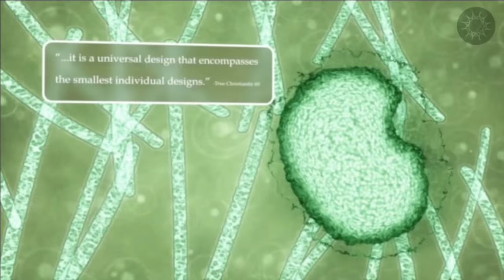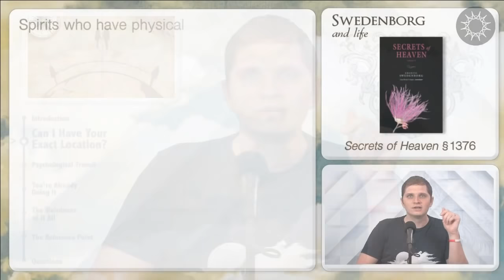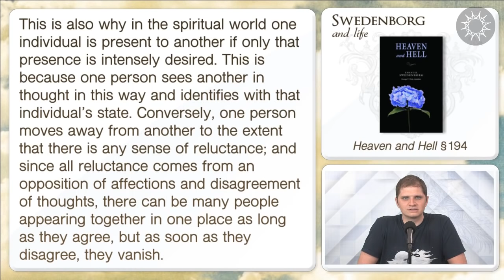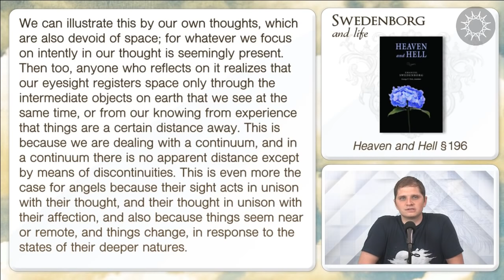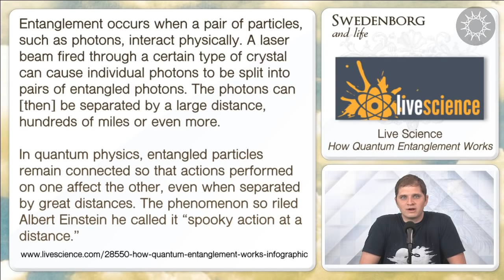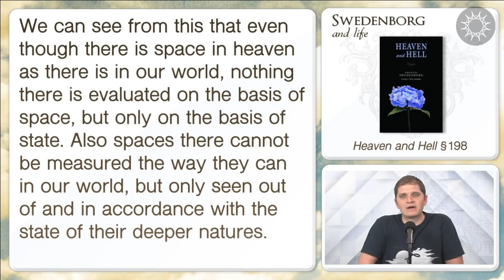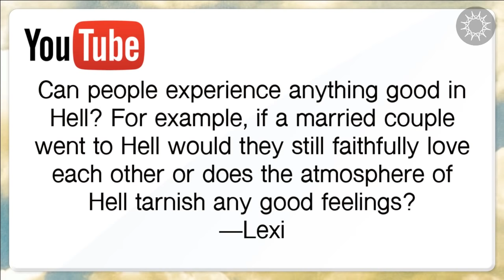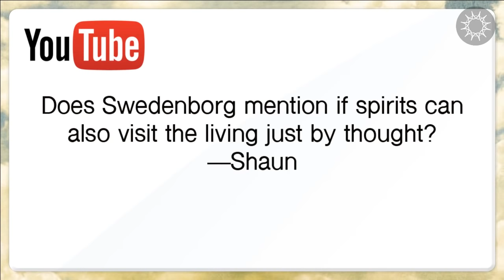How to Travel in the Afterlife - Swedenborg and Life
What if you could be with someone instantly just by thinking about them?
Let’s explore spiritual physics, shall we?

In this episode, host Curtis Childs and featured guests explore what eighteenth-century Christian mystic and spiritual philosopher Emanuel Swedenborg discovered about how spirits travel in the afterlife. Join in as they discuss what Swedenborg revealed about motion and distance in the spiritual realm—and how we move around in it from here on earth too!

★☆★FEATURED GUESTS★☆★

Read a blog post about how quantum physics relates to travel in the afterlife

★☆★FREE E-BOOKS★☆★

★☆★THE HOST★☆★

★☆★REACH OUT★☆★